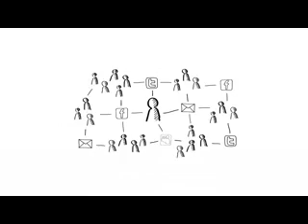Downtown.com.co llega a Cali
En alianza con Elpais.com.co llega a Cali 'Downtown', la plataforma de cupones de descuento online que ya revolucionó el comercio de Bogotá y Medellín con rebajas de hasta 70%.